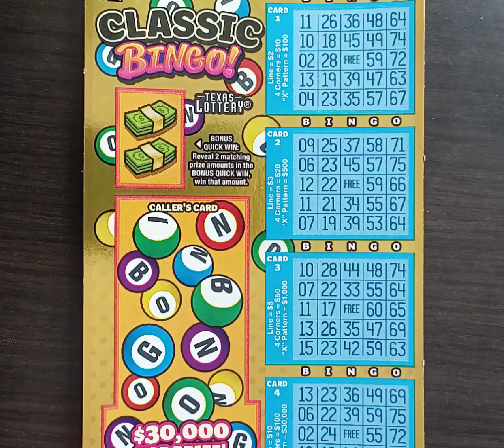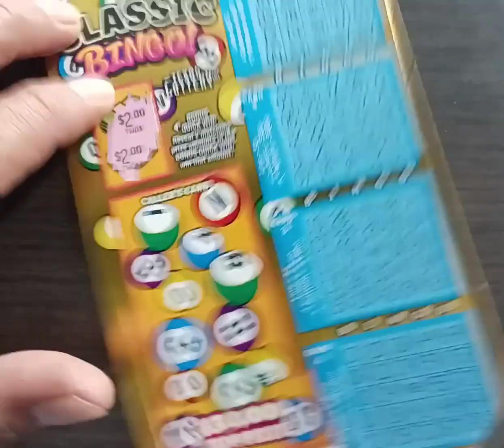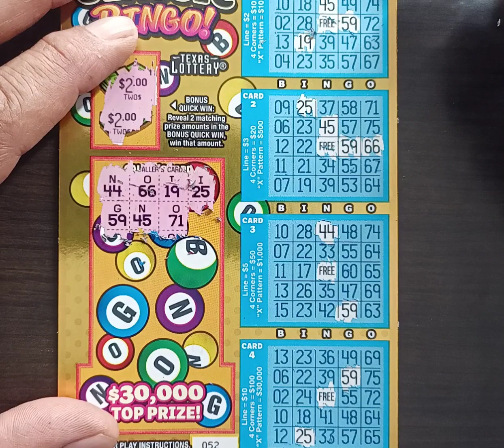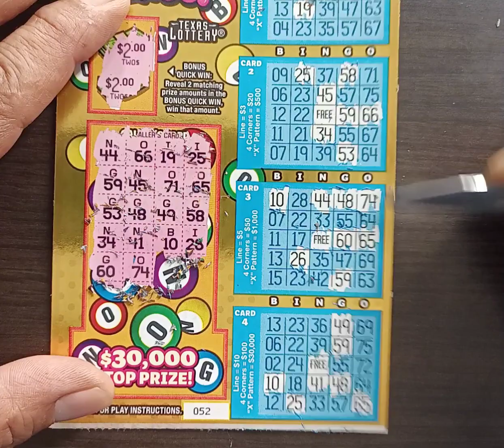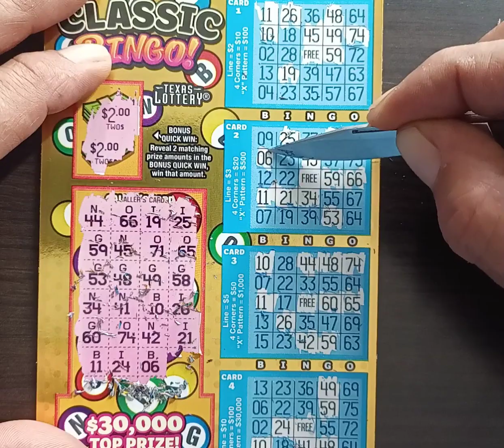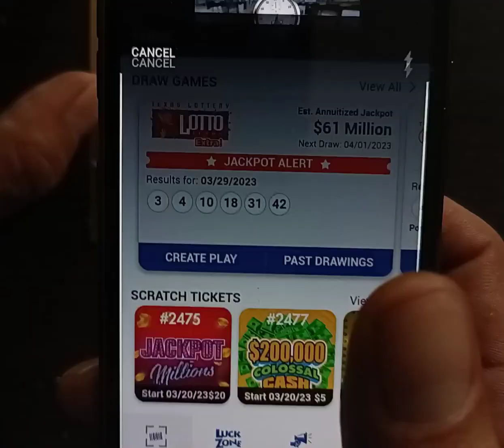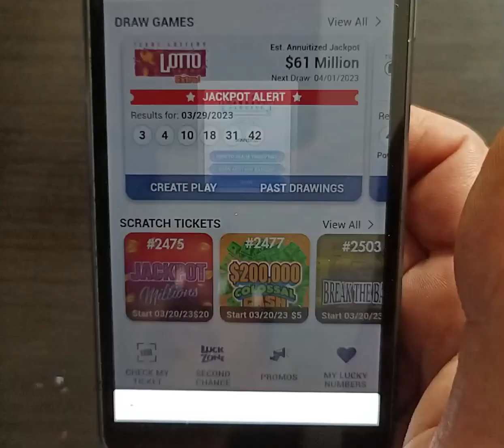Cómo se juega el raspadito (classic bingo) de la lotería de Texas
Cómo jugar el raspadito classic bingo tutorial en español.